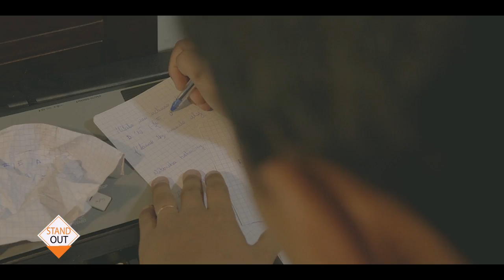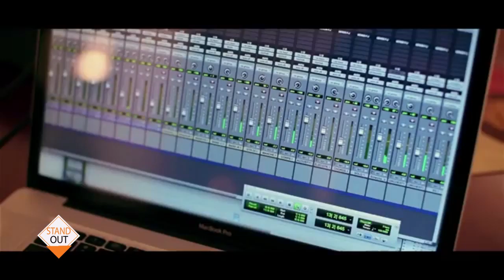stand out finaritra rakotomananjo by tvplus madagascar